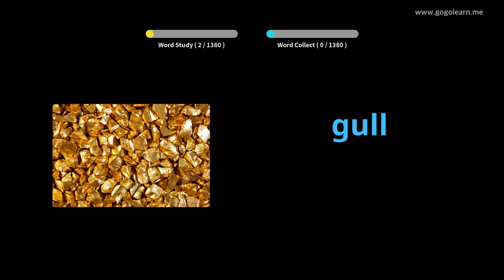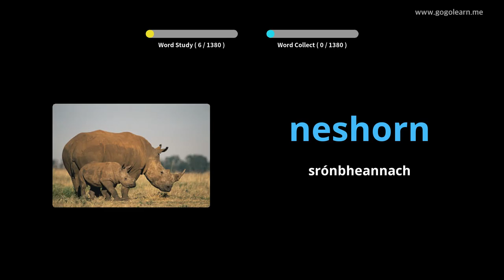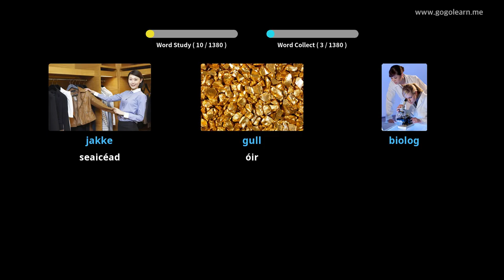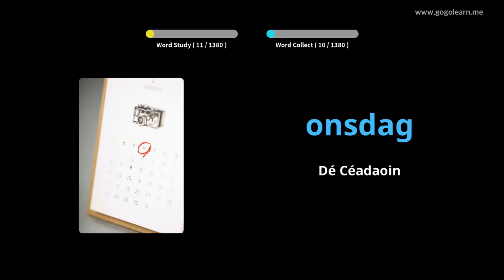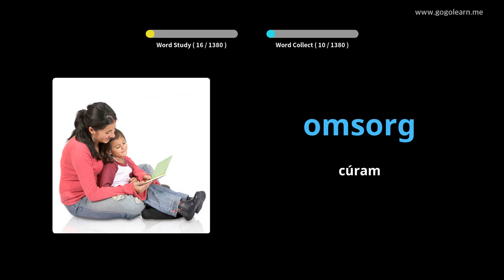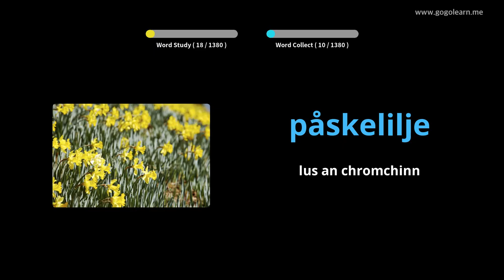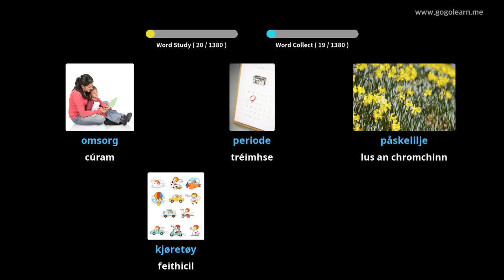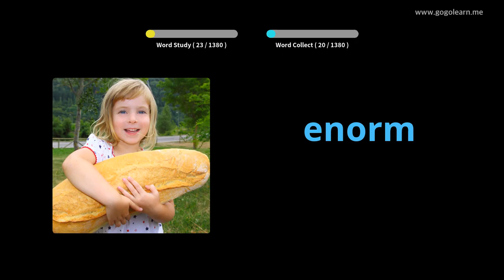Stór Focal na hIorua Bunúsach | Golearn